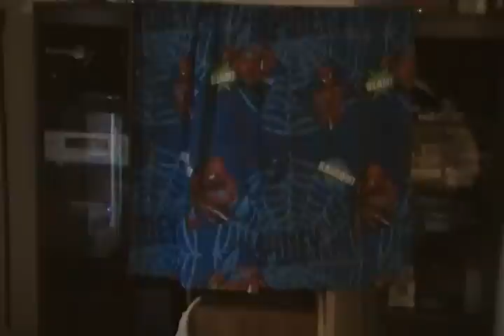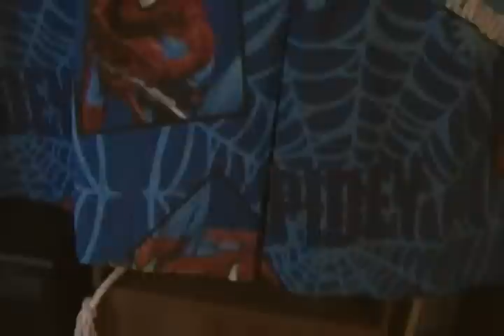How to Make a Curtain from a Sheet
My kids love Spiderman. I used one of the sheets from the bed set i bought so the new curtain would match their bedding. Its really easy to make and i hope it gives you some great ideas to do with your things.